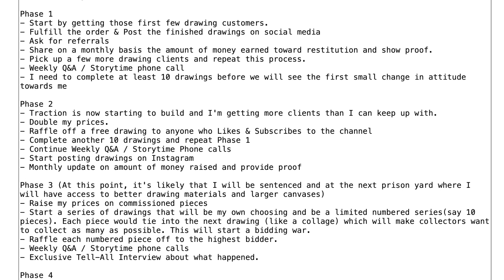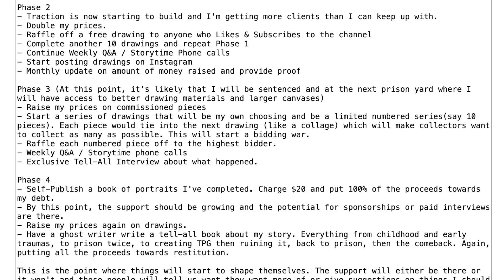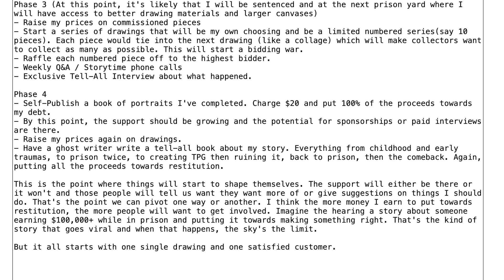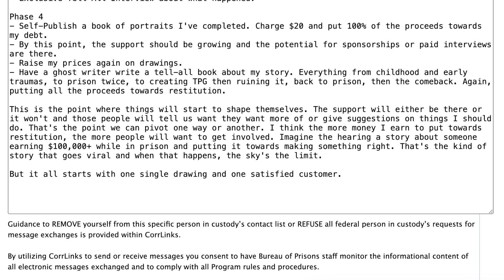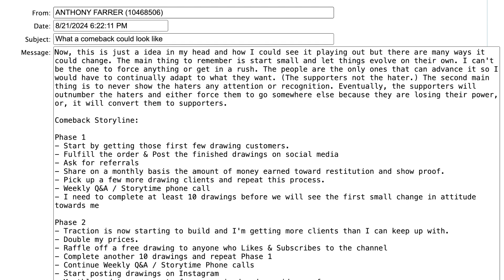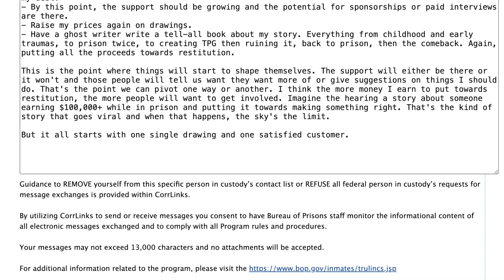Anthony Farrer Secret Hot Dog Fund Account in Jail as a Millionaire